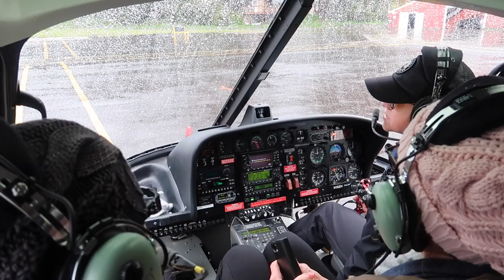Husky Dog Sledding On Norris Glacier (Juneau Alaska)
See the highlights of flying by helicopter from Juneau over the Juneau Icefield glaciers before landing in the Norris Glacier and going dog sledding with huskies. It is amazing!

Every week Gary Bembridge's Tips For Travellers Channel posts a video to help you make the most of your precious travel time and money on both land and at sea. First-hand travel inspiration, advice and tips based on the over 20 years I have been travelling every month.

Like Tips For Travellers content?